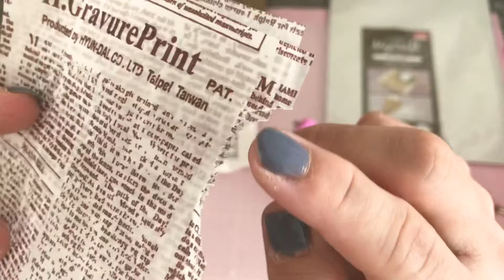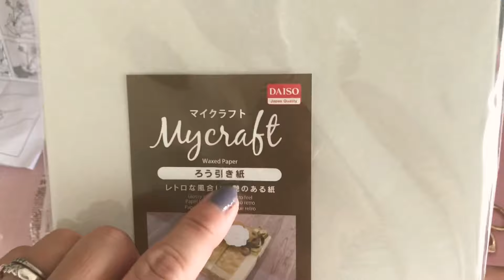［作業動画］ flying tigerのハンドミシンでいろいろ縫ってみます！！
ハンドミシン、私は気に入りました〜♡
紙を縫う目的で買ったので縫えて良かったです( ˶ˆ꒳ˆ˵ )

flying tiger#ハンドミシン